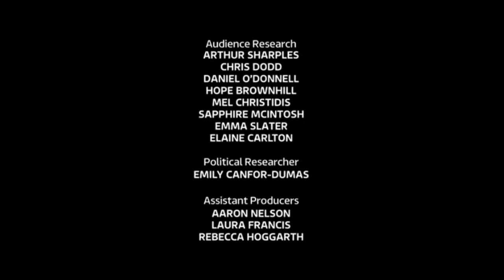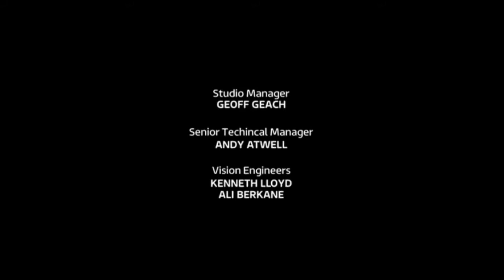In Full: ITV's 6-Way EU Referendum Debate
For remain Amber Rudd (Tory), Nicola Sturgeon (SNP) and Angela Eagle of Labour took on Boris Johnson (Tory), Andrea Leadsom (Tory) and Gisela Stuart, the .

Julie Etchingham presents a hour-long programme in which David Cameron and Nigel Farage will in turn answer questions from a studio audience in London.

ITV Leaders' Debate You can view my blog here: https:imincorrigible.wordpress.com My other YouTube channels search for: "Still Incorrigible" & "Incorrigible .

"An extraordinary moment in British history." This is the moment ITV News predicted Leave will win the EU referendum. Follow the latest updates on the story .